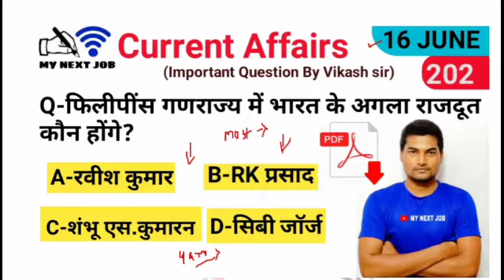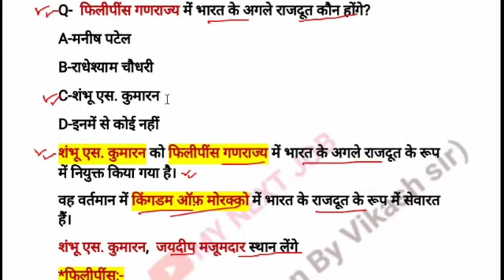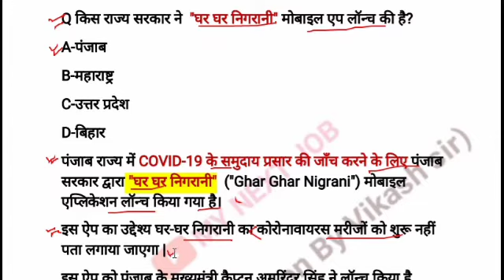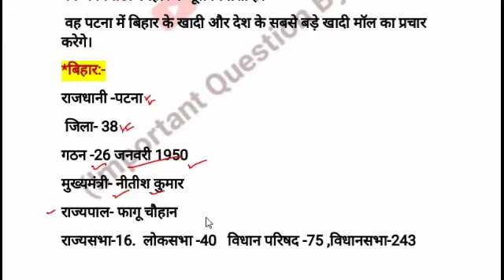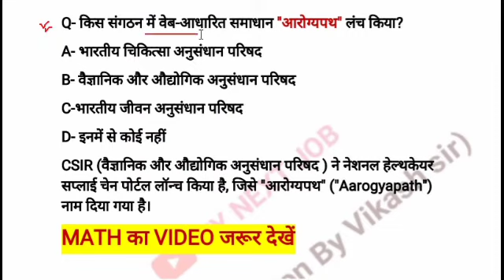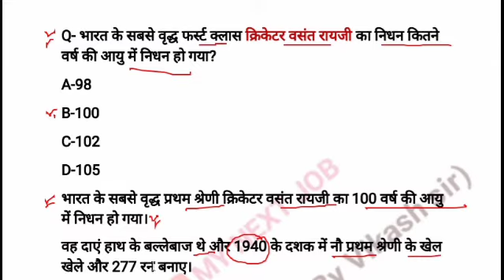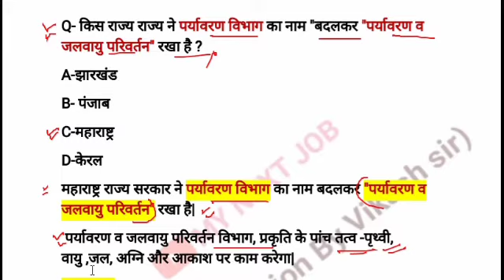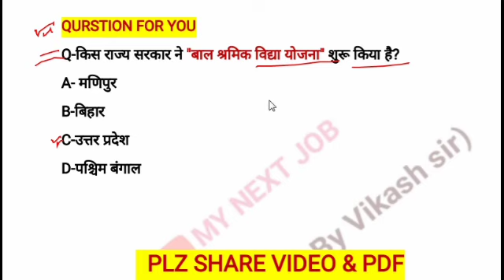16 June 2020 Current affairs|Today current affairs|Next exam current affairs| aj ka current affairs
16 June 2020 Current affairs | aaj ka current affairs | Today current affairs | 16June 2020 Current affairs | Next exam current affairs| Daily current affairs| 16 June  my next job current
16 June 2020 ka Current affairs | One liner current affairs | Daily current affairs in hindi,
June current affairs |aaj ka current affairs hindi me | Today current affairs |Daily current in hindi | 16 जून का करेंट अफेयर्स| 16 जून का करंट अफेयर हिंदी में|

additional related
16 june ka current affairs
16 June current affairs
16 June my next job current affairs
16 June wifistudy current affairs
16 June exampur current affairs
16 June next exam current affairs
16 June  current affairs
very important current affairs 2020 question
16 June 2020 current affairs next exam
16 June 2020 affairs 2020 by next exam
16 June current affairs
16 June current affairs wifistudy
16 June 2020 by wifistudy
16 June current affairs study iq
16 June current affairs 2020 by study iq
16 June current affairs
16 June 2020 करंट अफेयर्स
16 June का करंट अफेयर्स
16 June करंट जीके
16 June 2020 breaking news
16 June ka current news Corona
16 June ki bdi khabar
 breaking news
16 June 2020 news
16 June ka news
16 June 2020 gk
15 June 2020 ka samachar
16 June ko ka gyan
16 June ko kya ha
16 June 2020 ki taaja khabar
16 June 2020 weather report
aaj ka current
16 June 2020 current affairs pdf
16 June  ka khabar
16 June current affairs
16 June next exam current
Current affairs ke liye best chanel kon sa h
Current affairs ki tyari ache se kaise kare
Current affairs 2020 for airforce y group
Current affairs 2020 for airforce and nevy
Current affairs 2020 for banking
Current affairs 2020 best teacher
youtube ka best Current affairs 2020